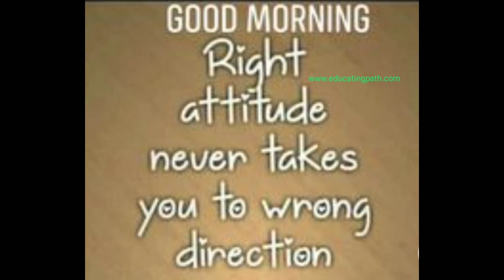quote quoteoftheday quotes